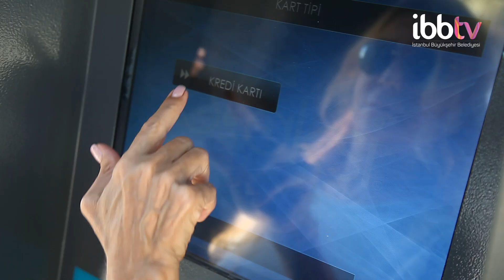İstanbul'un akıllı bisikletleri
İstanbulluların hizmetine sunulan İSBİKE’yi son bir yılda 481 bin kişi kullandı.